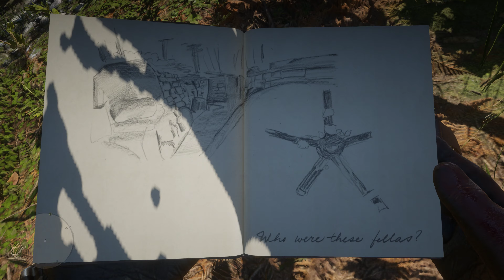Red Dead Redemption 2 Gameplay 4K ULTRA 105# StoryMode